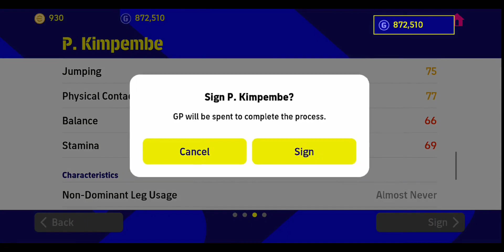eFootball 2023 gameplay walkthrough - PART 18